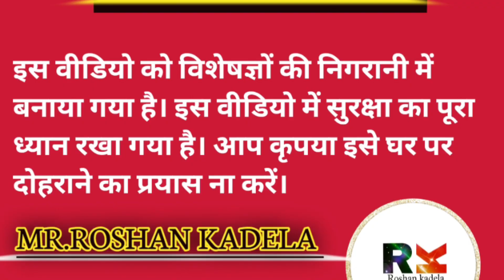5 wat ka charger kat kar dekha andar kya hai || 5 वाट के चार्जर को काट दिया।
5 wat ka charger kat kar dekha andar kya hai || 5 वाट के चार्जर को काट दिया।

Experiment mr Roshan kadela...
All titanium army - I love you ❤️😘
All Indian experiment other country experiment Mr Roshan kadela channel per dekhne ko milenge, experiment ka har competition video cemical reaction video aapke liye banate rahenge. .

Aur ham aapke liye bahut hi shandar shandar video late rahenge.

Your Quaris -
5 volt ka charger
is 13252(part)/
IEC  60950-1
R - 41014850
Made in Chaina
Output:5.0V

 all thanks my friend 🙏🏻🙏🏻🙏🏻